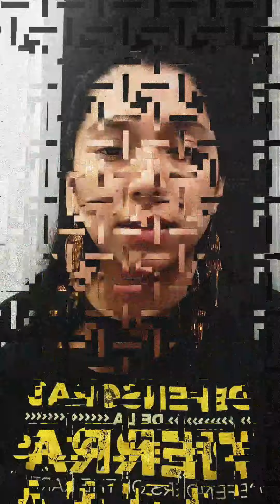Justicia para los pueblos, es justicia climática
Llegó nuestra hora, convocamos a las personas de todas las diversidades a sumarse a esta lucha por la vida, a este sueño colectivo, a esta defensa del futuro, a estas jornadas de siembra de justicia climática.

Comunicado de FuturosIndígenas en el marco de la Huelga Climática Global.